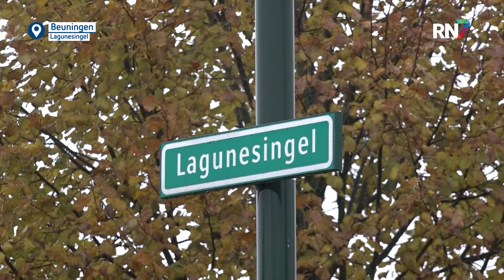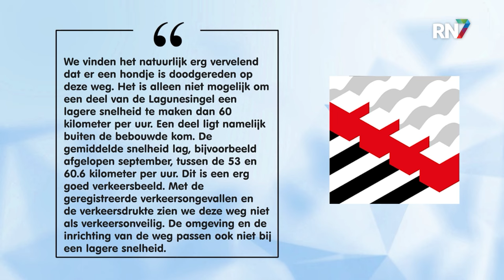Buurt klaar met hardrijders na dood hondje || RN7 REGIONIEUWS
De bewoners van de Lagunesingel in Beuningen zijn het zat. Automobilisten rijden veel te hard in hun straat. Hoewel de maximumsnelheid 60 kilometer per uur is, wordt daar volgens hen nog regelmatig het gaspedaal dieper ingetrapt.